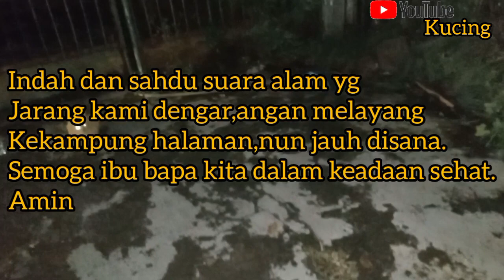Kucing ini duduk melamun,menahan rasa lapar.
assalamualaikum sahabat..
alhamdulillah.kita bertemu kembali untuk memberi makan kucing jalanan.
semoga tidak ada kucing jalanan kelaparan lagi.
trimakasih sahabat atas dukungan dan doanya..
trimakasih sudah nonton semoga terhibur